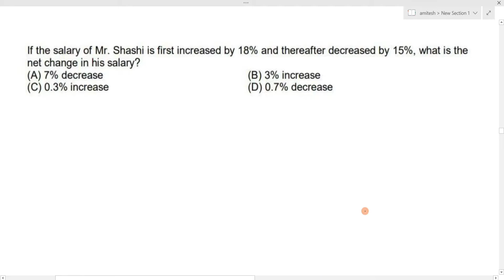If the salary of Mr. Shashi is first increased by 18% and thereafter decreased by 15%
If the salary of Mr. Shashi is first increased by 18% and thereafter decreased by 15%, what is the net change in his salary?
यदि श्री शशि के वेतन में पहले 18% की वृद्धि की जाती है और उसके बाद 15% की कमी की जाती है, तो उनके वेतन में शुद्ध परिवर्तन क्या है?
(A) 7% decrease (B) 3% increase (C) 0.3% increase (D) 0.7% decrease
send your doubts at WhatsApp.